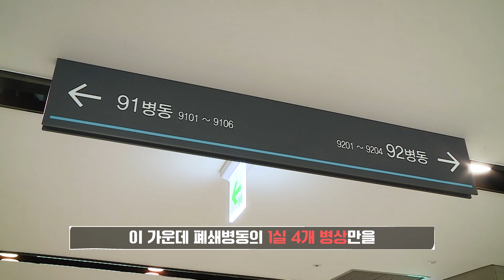[알쓸정책] 성남시의 이유 있는 용기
성남시가 범죄로부터 시민을 보호하기 위해
법무부와 의미 있는 협약을 했습니다.

성남시의료원 내
정신질환 수용자 치료를 위한 법무부 입원 병상을 설치하기로 했는데요

하지만,
의료원을 이용하는 일반환자와 인근 주민의 안전은 최대한 확보합니다!

✔ 폐쇄병동 1실 4개 병상만을 법무병상으로 사용
✔ 법무병상은 교도관 입회하에 일반 환자의 이동 동선 및 공간 철저히 분리

성남시는 시민의 건강과 안전을 최우선으로 생각하며
시민 일상이 안전하게 보장될 수 있도록